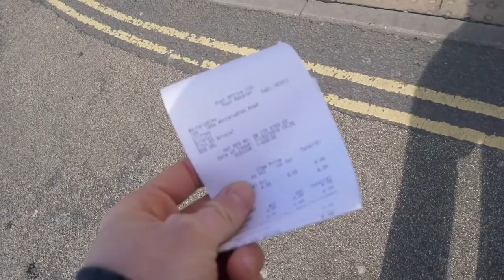The TRUTH About Vanlife // Mark Ronson on a Bus